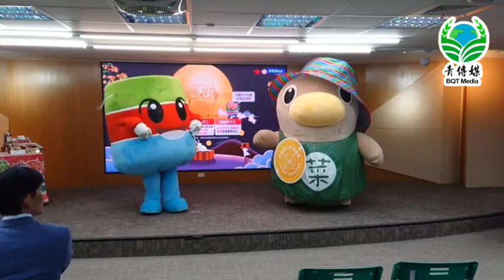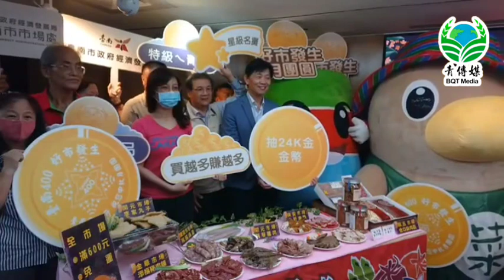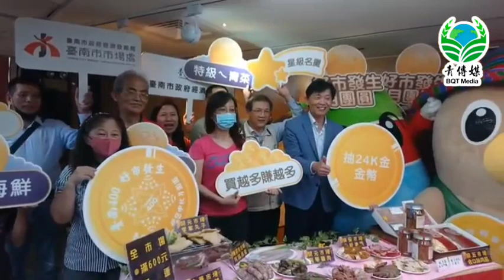臺南中秋網路購物滿600元免運還抽6,000元金幣 9/13起至20日為止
【記者林清雲／台南報導】9/29是中秋節，臺南便利送為慶中秋特別推出「好市發生 月團圓」活動，集結市場攤商推出優惠的中秋商品。

活動期間自9月13日 (週三) 中午12時起至9月20日 (週三) 止，民眾只要在網站上購買滿600元，除了免運費外，還能獲得抽金幣的資格，有機會將價值6,000元的24K金幣帶回家。

市長黃偉哲表示，中秋佳節是月圓人團圓的溫馨時刻，臺南市場便利送提供多樣應景好物提供民眾選購，包括來自金華、善化、東菜市、新市以及開元市場的海產、水果以及肉品等多樣特色商品。

歡迎市民上網選購，支持優質的在地市場店家，讓臺南美食與你相伴，共度溫馨中秋。

經發局長林榮川說，近年來，市府積極推動傳統市場轉型，引進創新經營理念，結合在地文化特色，推廣線上逛市場的購物方式。

本次活動期間會員至臺南便利送網頁購買全市場商品，單筆訂單滿600元即享免運，還可以加碼抽中秋金幣，希望透過抽獎活動帶動買氣。此外，9月13日中午12點開放限量商品搶購，歡迎民眾一同共襄盛舉。

處長陳豪吉表示，因傳統市場是民眾日常採買及購物的場所，近期登革熱確診個案足跡多遍台南市各熱區公民有市場，面對越演越烈的登革熱疫情，為保障市場攤商與消費者健康，市場食材新鮮且嚴格把關，在家就能買到最新鮮的美味，歡迎市民朋友可多多在臺南便利送訂購。

另臺南市市場處幫大家整理26處市場76個攤位中秋節攻略名單，也歡迎市民朋友到其他推薦名攤找到屬於自己的美食驚喜，一起在這個節日裡感受溫馨和愉悅。

各市場中秋節最詳細的美食訊息，可至臺南市市場處官網 查詢。